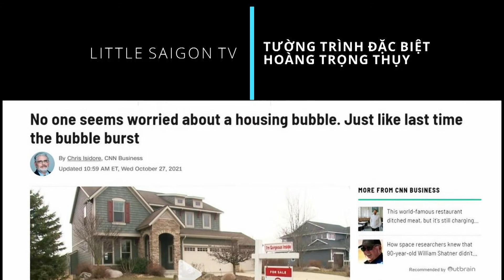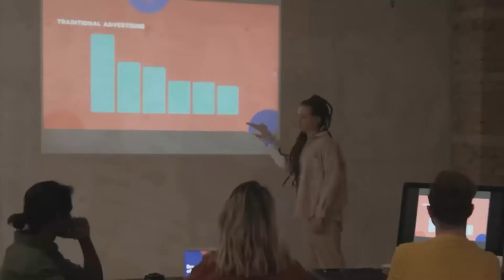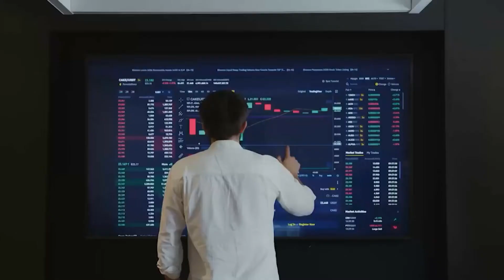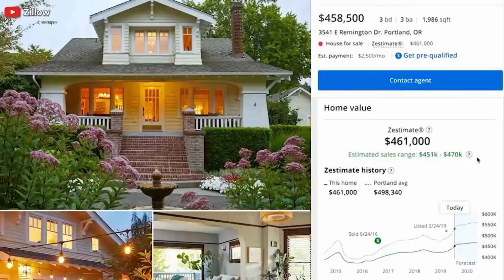TIN TỨC TỔNG HỢP LSTV (10/27/2021) Phần 3